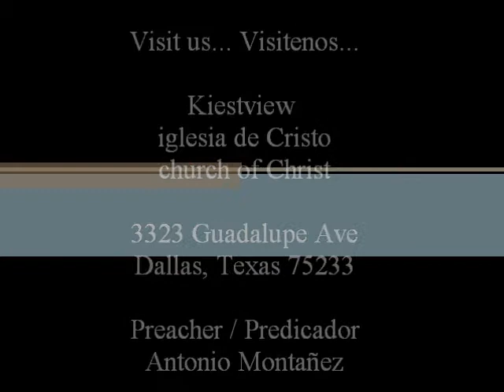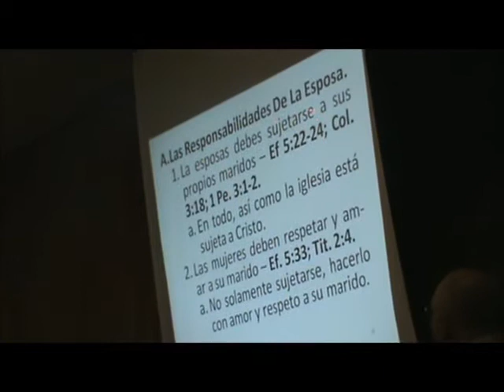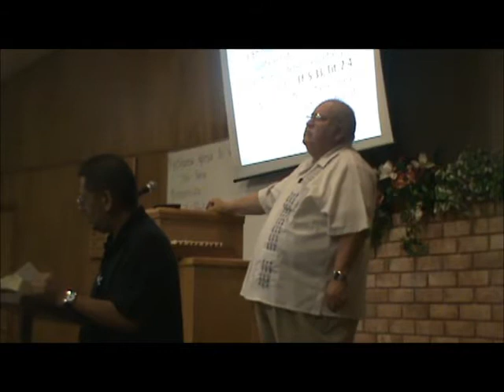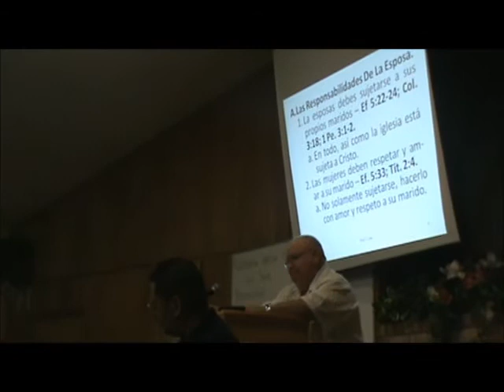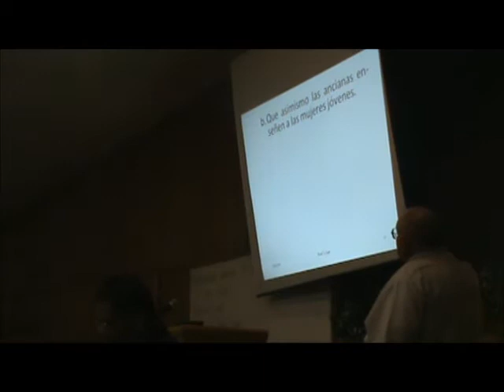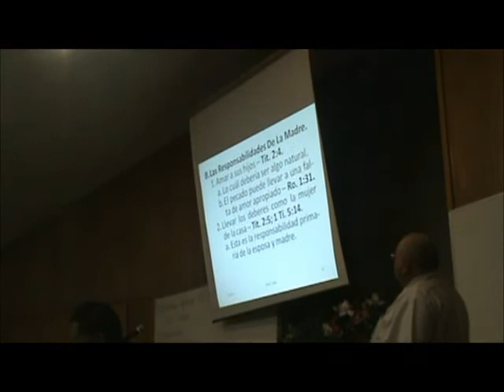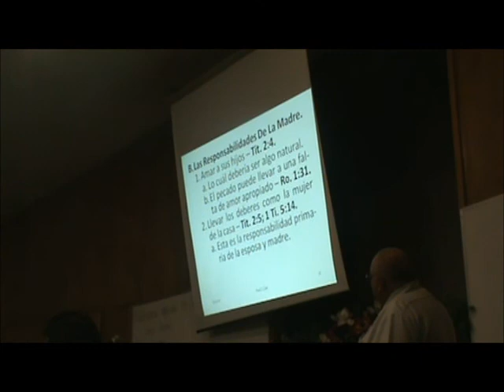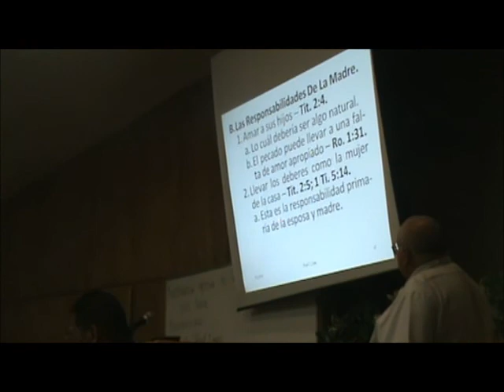La Fe En La Familia 4 of 5.wmv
Brother Raul Lopez from Houston Texas preaching for us during the Kiestview Bilingual Lectureship.

El Hermano Raul Lopez de Houston Texas nos predico durante las Kiestview Lecturas Bilingues de 2011